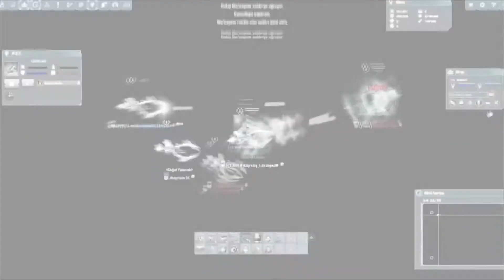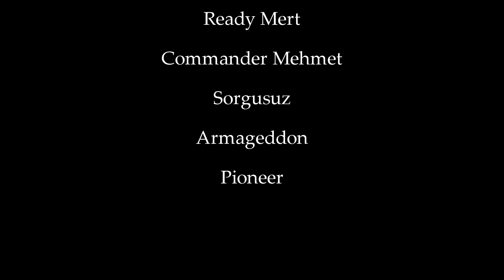Darkorbit Latanika 750 kill mission [Full Version]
Recording; Fraps 3.5.9
Editing; Sony Vegas HD Platinum 12.0

Project By; TaYuS
Created By; Kaptan_Latanika